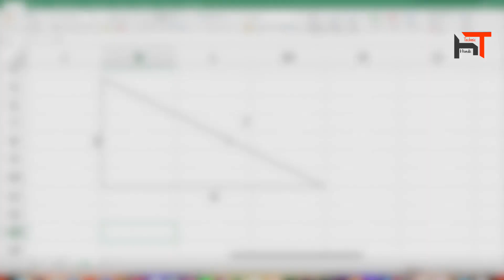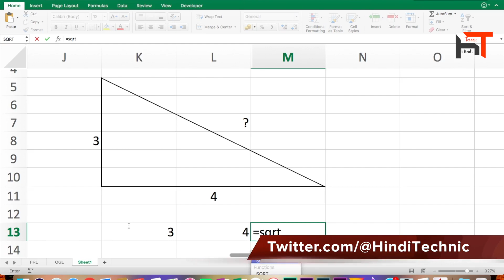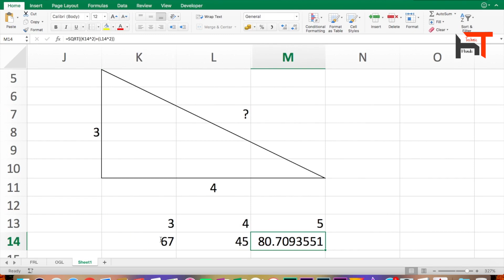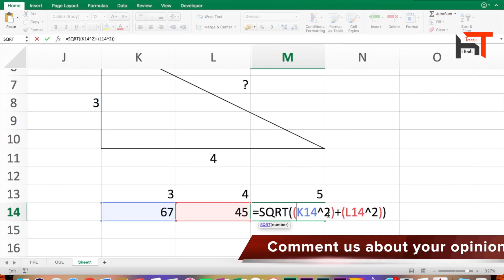Use of sq. root and whole sq. formula in excel within 2min full tutorial.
In this video show, you How to use sq. root and whole sq. in excel within 2min full tutorial Ex. =sq.root(a^2+b^2) best and easy way latest on 2018.

Software link:
Install Flipkart mobile app for best offer in this

My stuff :
RedMI 4A =
Asus zenfone max =
My tripod =
My camera =
My mic =
Mini tripod =
Mobile mount =
Apple Macbook Air 13.3 in.

Other Channel =
Office Pro Hindi

Our goal,
To Reach,
100 Likes,
10 Shares,

If you still have any question then why r u waiting for comment us first. I'll try to solve it as soon as possible.